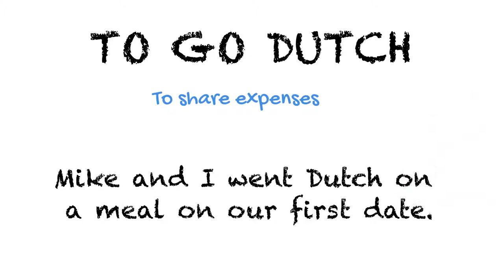To Go Dutch | Ask Linda! | Idioms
The idiom "to go Dutch" means sharing expenses. A good example would be: Mike and I went Dutch on a meal on our first date. Can you use this idiom in an example in the comments below?